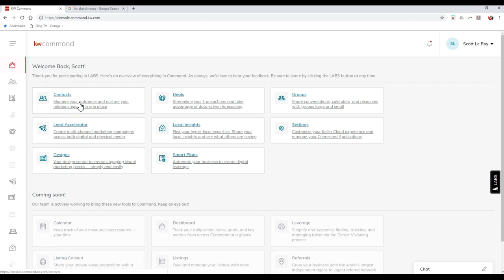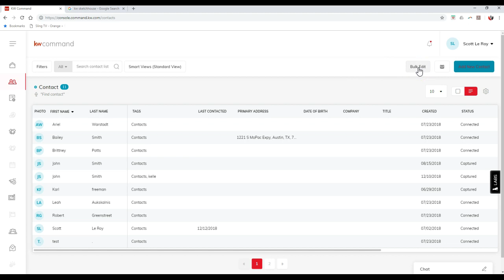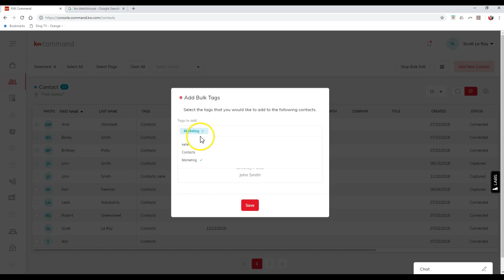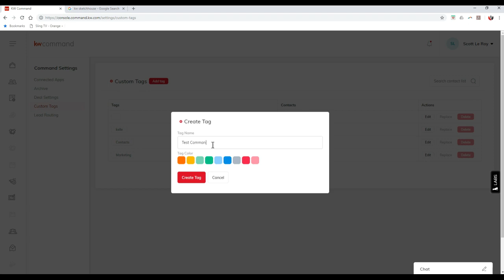KWCommand Tip - Create Groups For Your Contacts [Updated Version in Description]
Learn how to create groups or tags for your contacts in KWCommand with Scott Le Roy of Scott Le Roy Marketing.